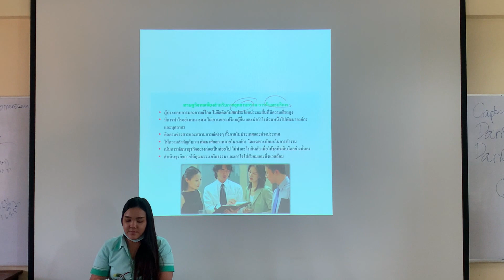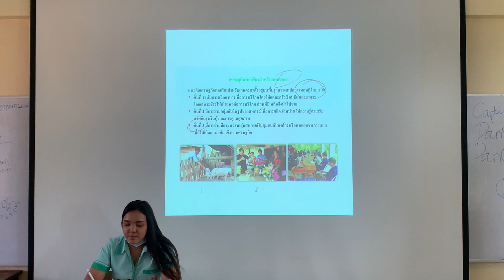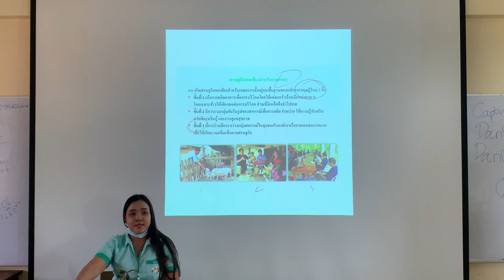เศรษฐกิจพอเพียงกับการดำเนินชีวิต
บรรยายการสอน : อาจารย์เรณุกา พันธ์ชูศรี (ครูเรย์)

28/01/2021